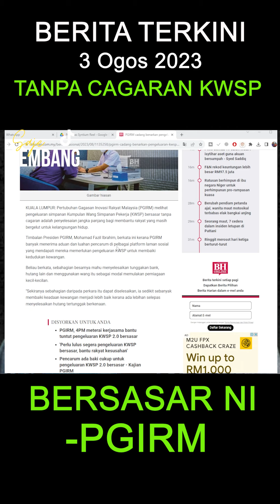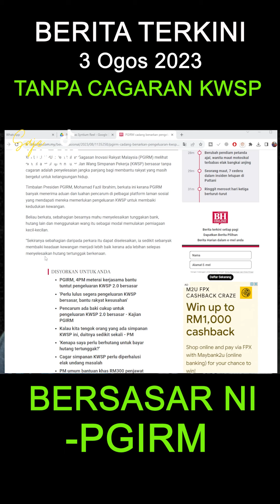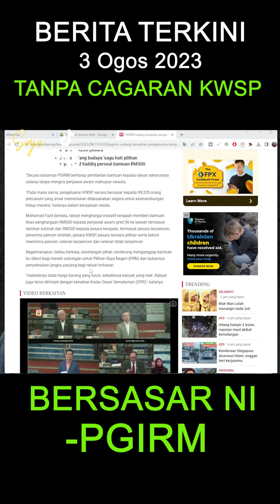3 OGOS : PGIRM MAKLUM BUKAN CAGARAN YANG RAKYAT NAK | SAJE SEMBANG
3 OGOS : PGIRM MAKLUM BUKAN CAGARAN YANG RAKYAT NAK | SAJE SEMBANG